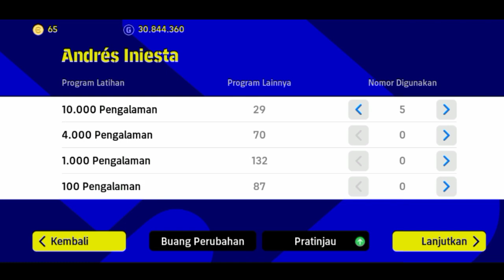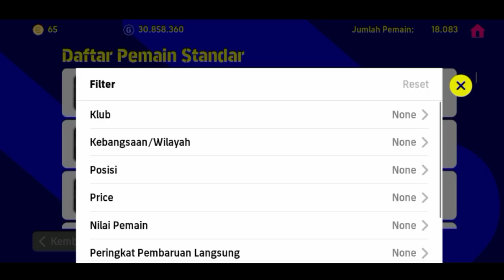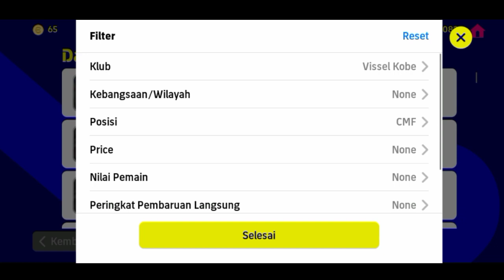INILAH CMF MURAH KONTROL BOLA 95 DRIBEL 93 HANYA 14.000 GP EFOOTBALL MOBILE 2023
Harga segitu, apakah Ada yang lebih unik dari pemain ini !!!
Komen di bawah Ya Guyss...